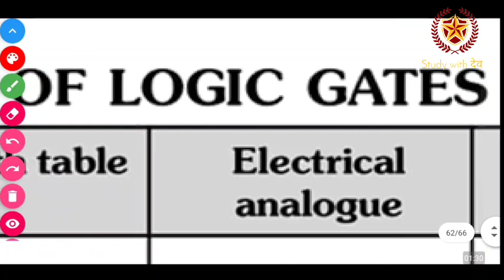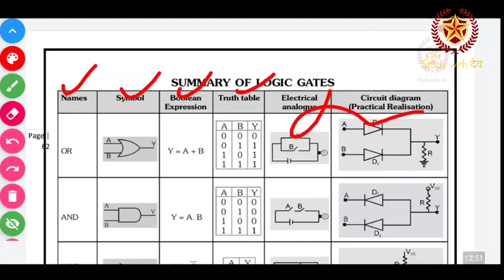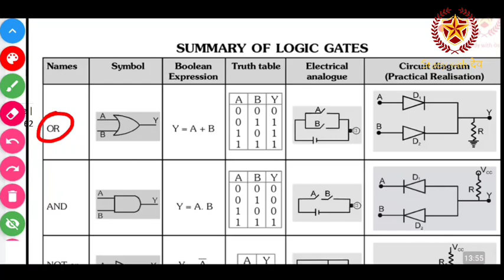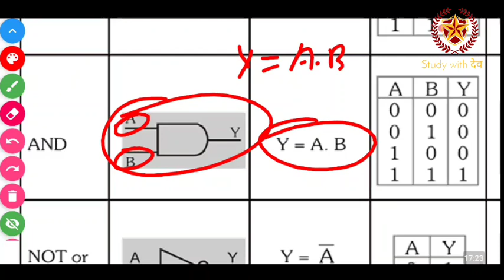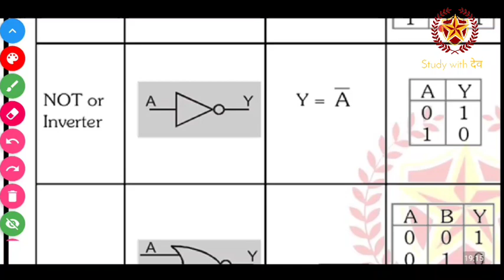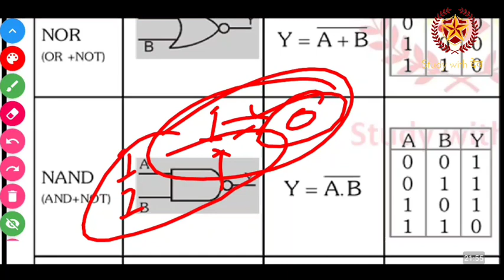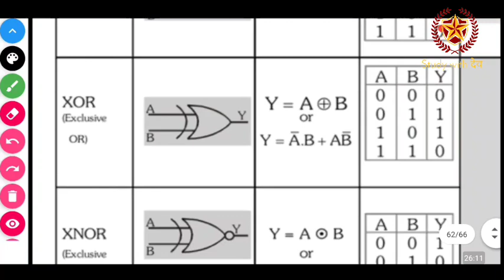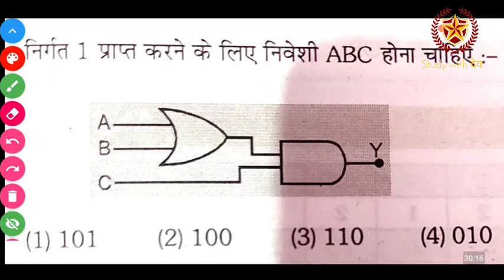Bsc nursing entrance exam 2021 physics classes || RUHS bsc nursing physics class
classes || RUHS bsc nursing physics class

Bsc nursing entrance exam 2021 physics classes || RUHS bsc nursing physics class || ruhs application

1) Bas apne Doubt ki photo kheecho
2) Sawal ko crop karo
3) Turant Video solution pao

4 crore se jaada bachee karte hai Doubtnut App ka istemaal